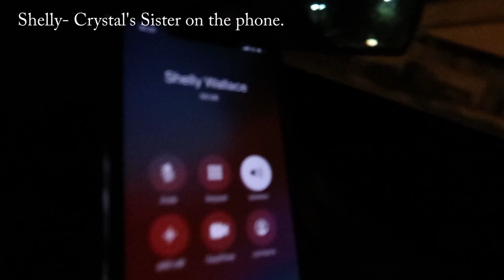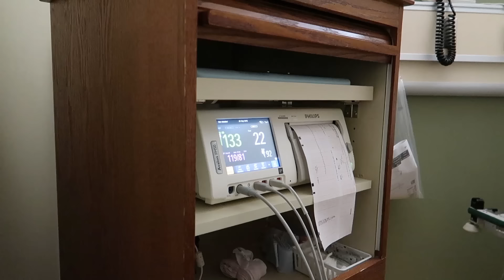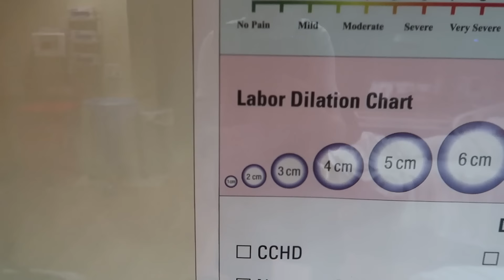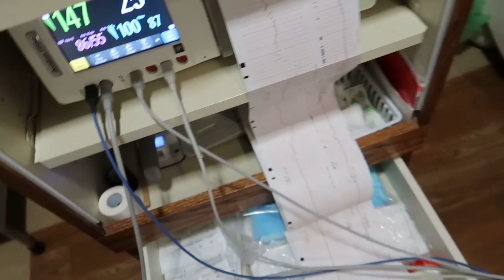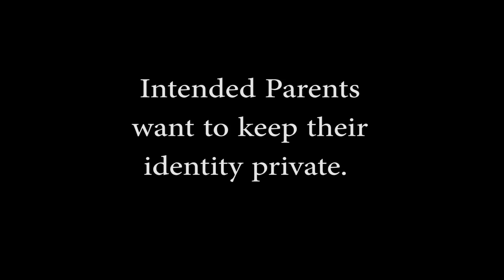OFFICIAL LABOR AND DELIVERY | EMOTIONAL SURROGACY JOURNEY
The baby is finally coming! This is our official labor and delivery of our surrogacy baby. Everything happened so fast and got really crazy (we had to call 911), but it was all worth it! This emotional surrogacy journey has finally come to an end.